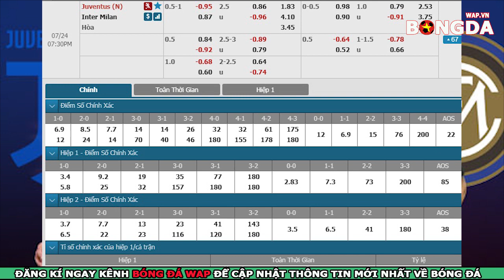Juventus vs Inter Milan - Nhận định Trực Tiếp - ICC Cup 2019 - 18h30 ngày 24/7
👉Dự đoán bóng đá Juventus vs Inter Milan
👉Soi kèo bóng đá Juventus vs Inter Milan với tỷ lệ chính xác cao nhất.